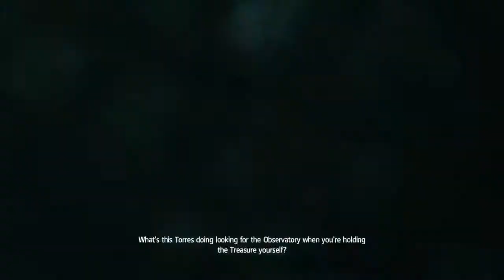Assassins Creed 4: Black Flag - Let's Play Part 42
Ubisoft, WHY!? Why the fuck are there pirates!?
This whole video is the definition, why I hate Black Flag.